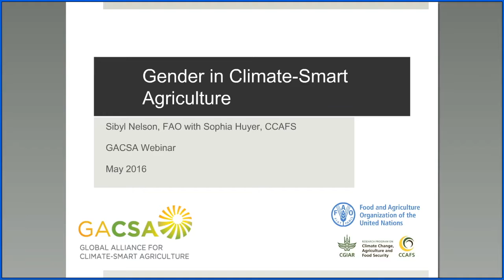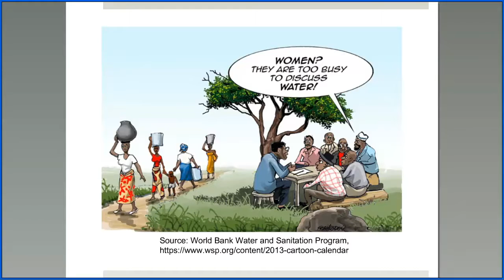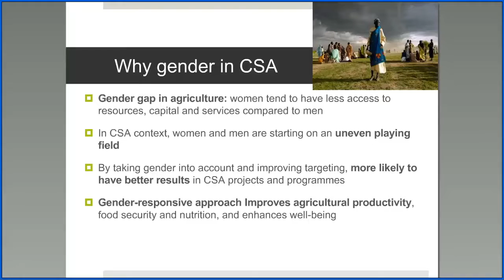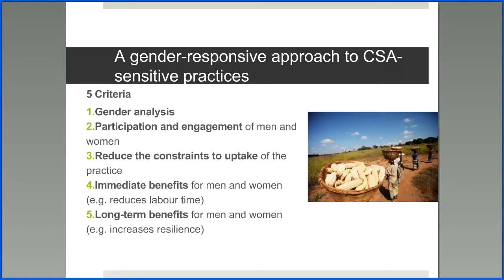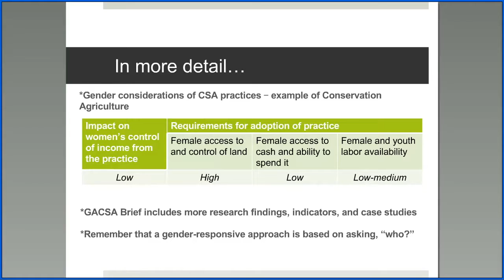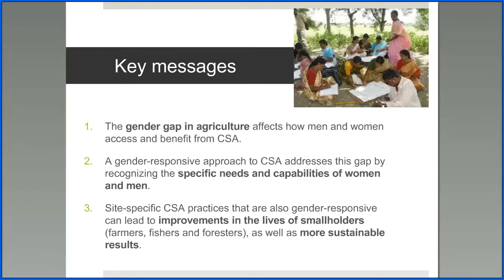Gender in Climate-Smart Agriculture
by Sibyl NELSON, gender advisor  on climate change at FAO.
GACSA Knowledge Action Group has hosted a webinar ‘’ Practices to Scale-Up Climate-Smart Agriculture’’ to share the knowledge gained over the last year, developing and testing climate-smart techniques in various contexts.
Agenda of the webinar:
• Integrated Soil Fertility Management: Contributions of framework and practices to climate-smart agriculture by Rebbie HARAWA, Interim Head for Farmers’ Solution Program at AGRA, and Bernard VANLAUWE, Director Central Africa and Natural Resource Management at the International Institute of Tropical Agriculture
• Coffee-Banana Intercropping: Implementation guidance for  policymakers and investors by Dennis OCHOLA, Cropping Systems  Consultant, IITA – Uganda.
•  Gender in Climate-Smart Agriculture by Sibyl NELSON, gender advisor  on climate change at FAO.
•  Site-Specific Nutrient Management: Implementation guidance for  policymakers and investors by Tek SAPKOTA, Agricultural  System/Climate Change Scientist.
The views expressed in this presentation are those of the presenters and are not necessarily endorsed by or representative of GACSA, FAO, CCAFS or of the cosponsoring or supporting organizations.